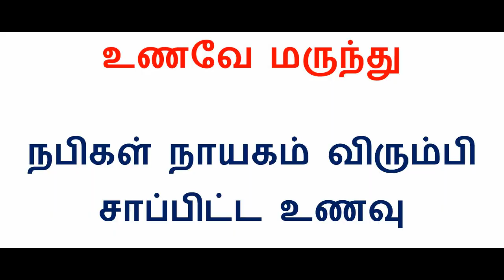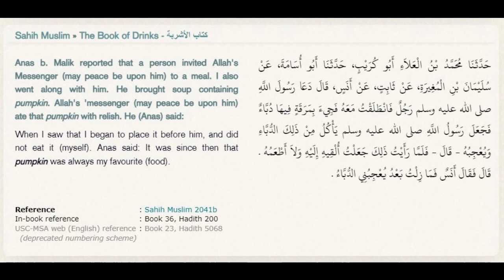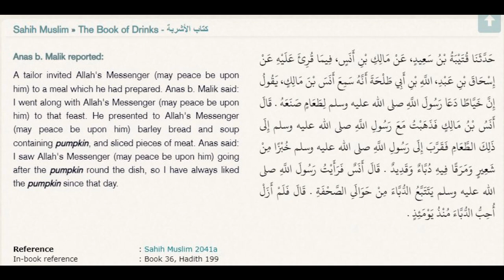நபிகள் நாயகம் விரும்பி சாப்பிட்ட உணவு - உணவே மருந்து